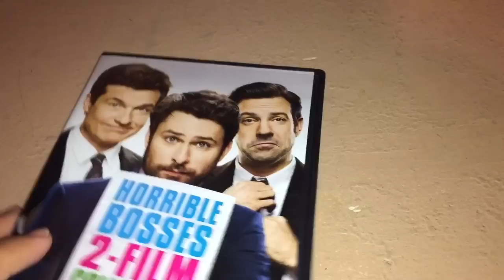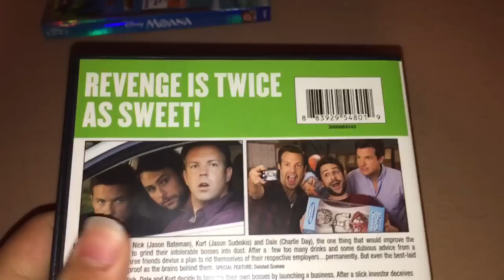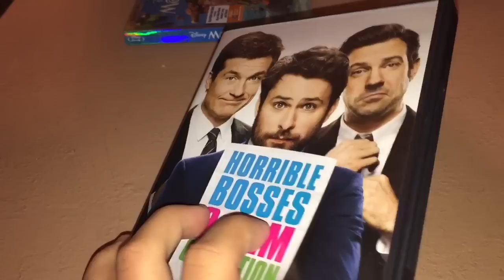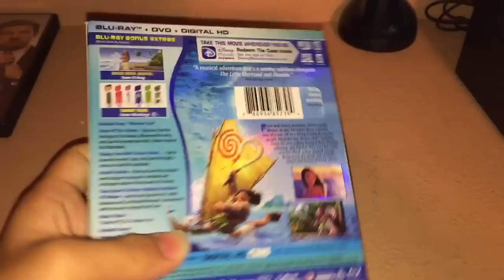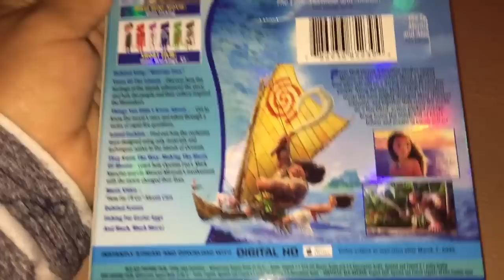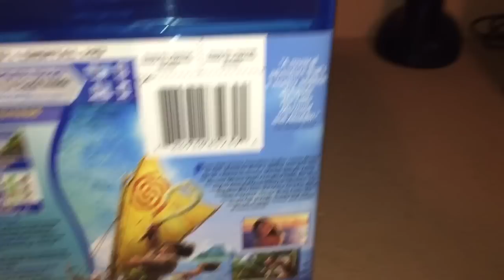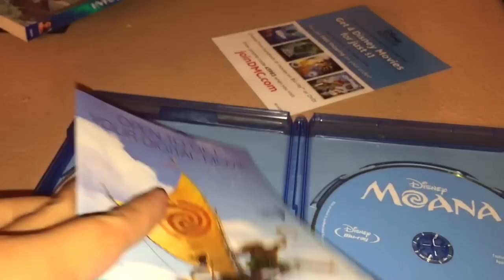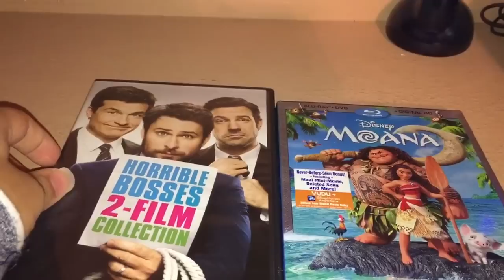DVD/Blu-Ray Update For March 12th, 2017